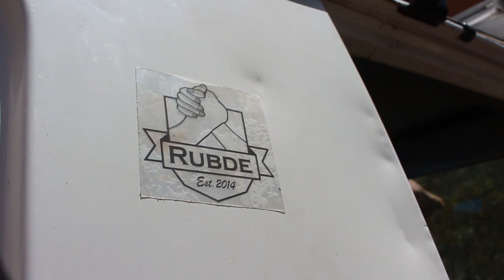VBLOG I - The OZ Episode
Our first VBLOG - The RUBDE-Crew travels through West-OZ for Kiteboarding